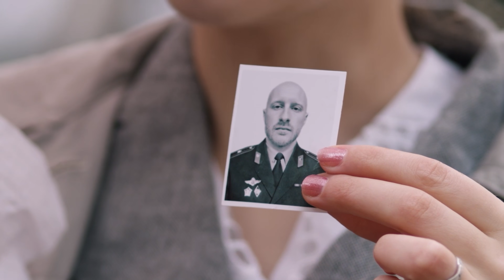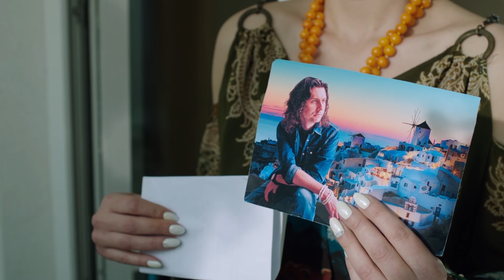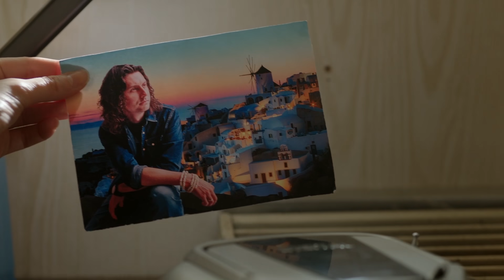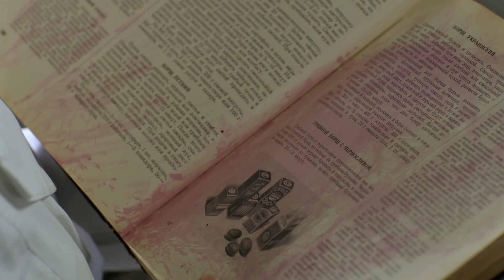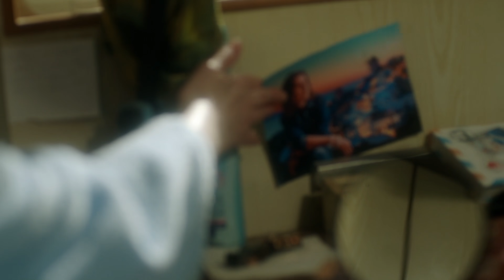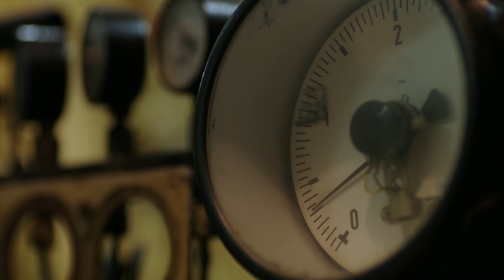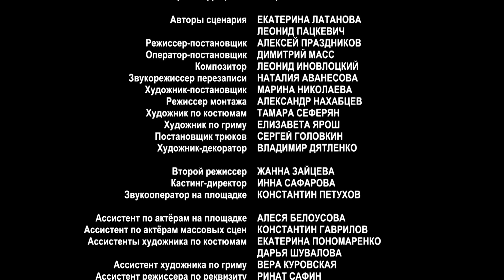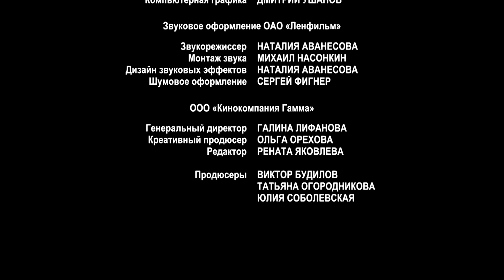БЕЗУМНО КРАСИВЫЙ ФИЛЬМ! Рассвет на Санторини. Все серии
Как и любая девушка Нина мечтает встретить своего принца. Грек сразу же зовет Нину на свадьбу. Нина решает пойти ва-банк и отправляется на Санторини. Случайная встреча на корабле по пути к жениху переворачивает планы Нины с ног на голову.